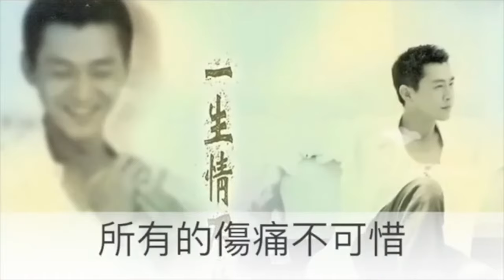【庹宗華】【吳易澤】國語精選組合189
專輯-風起雲湧
所有情愛

作詞：林秋離　作曲：黃卓穎　編曲：孫祟偉

我很想你　鎖著眉頭想你　夢也可以　只要我能夠想你
我很瘋狂吧　是因為和你的距離　剛剛好遠　剛剛好想你
我怕見你　我怕那種情緒　朦朧的你　突然間變得很清晰
我會來不及　整理我心中的空地　和那一些　很凌亂的回憶

所有情愛在眼裡　所有的傷痛不可惜　如果可以　讓我擁抱你
把你扛在我心裡　扛在生生世世裡　如果可以　讓我愛著你

(所有情愛在眼裡　所有傷痛不可惜　如果可以　讓我愛著你)

荒唐
詞：鄭莉蓁    曲：廖韋卓    編曲：廖韋卓
演唱：吳易澤        和聲：廖韋卓

懶懶的午後　 靜靜看著妳的輪廓      曾經熟悉的臉孔　依舊說著單純的夢
如果   愛的背後　為的是逃避寂寞    現在的我　該怎麼做
那曾經 荒唐的瘋狂的情話       是天方夜譚的真心話
說出每字傷害的折磨            你可知道嗎
あと  あ い し た  いた っ か た (愛過痛過以後)   這場遊戲就走到盡頭
就當作 是自己 給了你 一個如 此無奈  卻 又荒唐的藉口
擁擠的路口　　靜靜等著誰的停留     那杯咖啡的溫柔　變得模糊卻又燙手
在每  一個窗口　上演鬧劇的最後     斷得了情　斷不了夢
就當作是我給了個荒唐的藉口